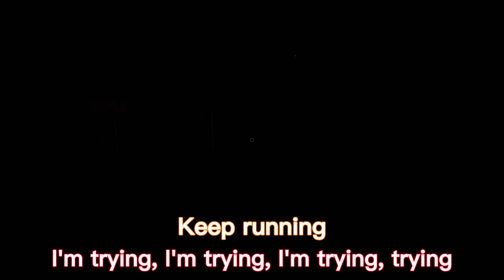Phasmophobia But We Have 0 IQ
Hope you all enjoyed the video! We really enjoyed making this video for you guys, and we hope to make more. So please support by liking, commenting, or subbing!

Ambrose (Orange)
Friends in Video:
 @Path (Red)
 @fatalsfatality (Pink)